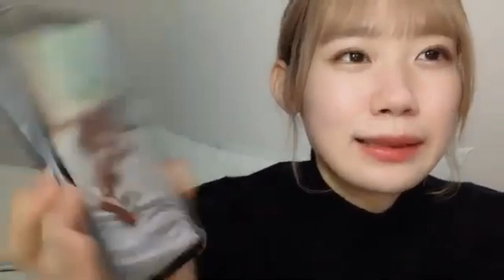服部有菜 BOMB初水着グラビアのオフショット紹介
AKB48 チーム8 岐阜県代表 チームB兼任 服部有菜

2021年9月9日 SHOWROOMより